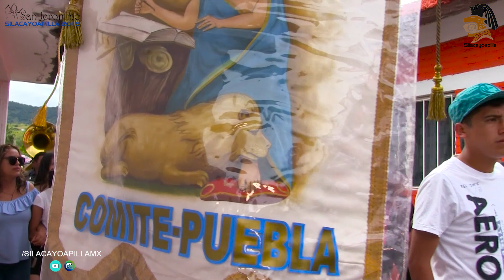El 30 La Procesion, Silacayoapilla 2019 Sep 30